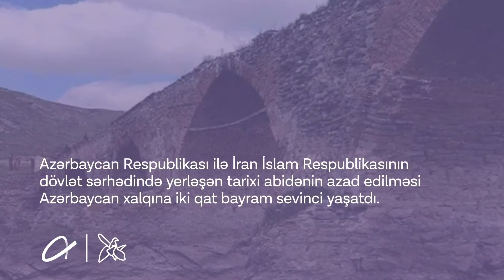Xudafərin KarabakhisAzerbaijan QarabağAzərbaycandır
Bu gün həm müstəqilliyimizi, həm də cənub sərhəddimizi bərpa etdiyimiz gündür.

Tarixi zəfərin verdiyi qürur və ehtiram hissi ilə şəhidlərimizi yad edirik!